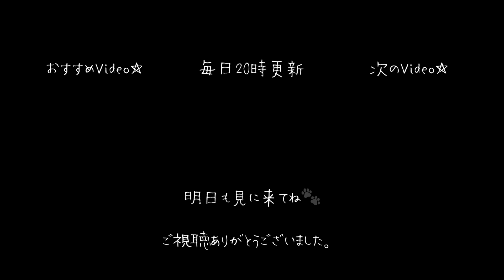イラッ！アラーム音が鳴ると怒り狂うコーギー犬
引っ越しから半年…。

新しい家の食洗機の音とお風呂のアラート音に
いまだに慣れないコーギー犬のリゼちゃん。
首回りの毛を逆立させるほど毎回激怒しています。

でもね、実はね。
リゼちゃんの方が13倍くらいうるさいよ。

🌻 リゼちゃんについて
・家族になった日：2016年7月9日（当時4才推定）
・犬種：ウェルシュ・コーギー・ペンブローク
・性別：メス